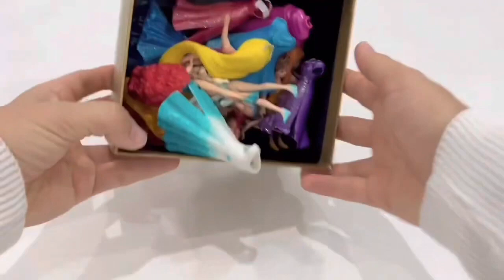Looking for Elsa Doll Transformation ~ DIY Miniature Ideas for Barbie~ Wig, Dress, Faceup, and More!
Elsa Doll Dress Transformation ~ DIY Miniature Ideas for Barbie~ Wig, Dress, Faceup, and More!

Elsa Doll Hair Disney Princess Dress Transformation ~ DIY Miniature Ideas for Barbie ~ ASMR

 I am also preparing LoL surprise dolls, Polly pocket, Elsa and Anna videos